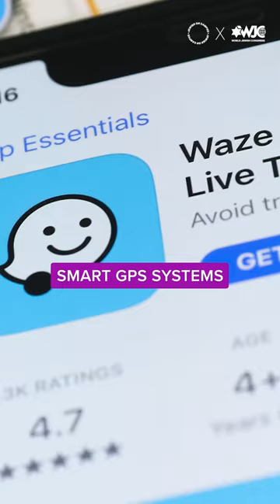5 reasons to be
There are so many reasons why we are JewishandProud—from our traditions, to our culture, to our history. Jewish on Campus CEO Julia Jassey shares her 5 reasons why she is JewishandProud.

The World Jewish Congress is joining our partners Jewish on Campus in their annual JewishandProud campaign.